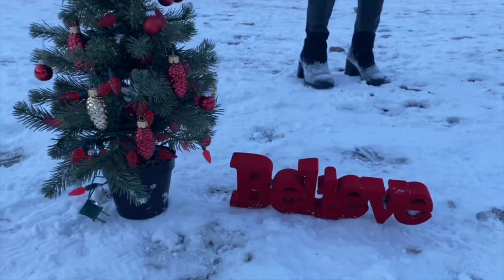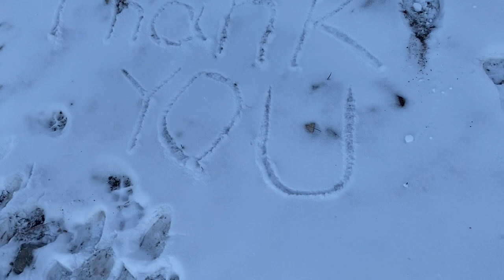Karina ft. The Ghetto Preacher - Thank You (Official Music Video)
Merry Christmas and Happy New Year! Who would have thought that 2020 was going to be a rough year. Lots of struggles and pain. I've decided to take those emotions and make some beautiful music. Thank you to Pastor Willy Ramos, who sadly does not appear in the video due to lack of time. Thank you to all those who have sent in those wonderful videos in your own unique language. This video wouldn't have been the same without all of you. Thank You to God most of all, this song is dedicated to Him. Hoping that this song can reach all your hearts and let's face 2021 with our heads held high!